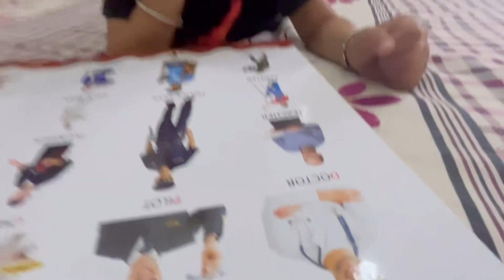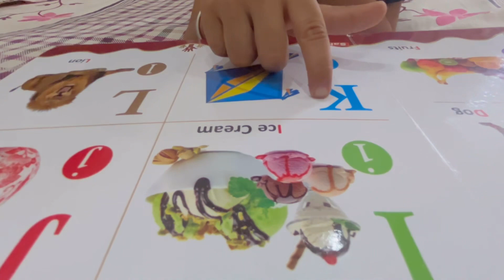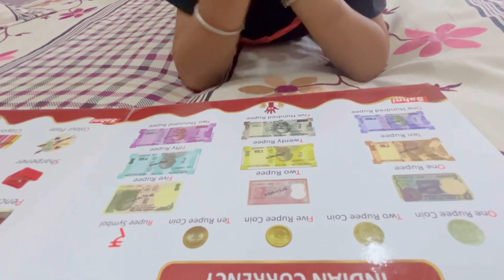Study time with gunu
Student video
Baby play video
Baby entertaining video
Baby viral video on YouTube
India
Work hard study motivation
get ready to study with me ASMR
How to study
Try this next time in your study
Note book
3 easy study tips for baby’s
Day one of lyf changing path